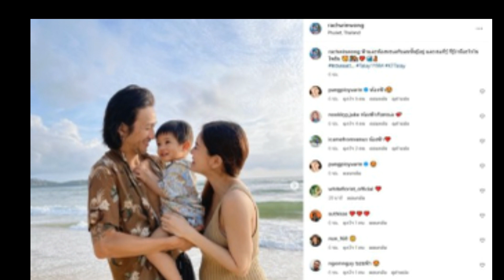เปิดภาพล่าสุด 'ก้อย รัชวิน' ทำชาวเน็ตรู้ชื่อลูกคนที่ 2 แล้วไพเราะมาก !!